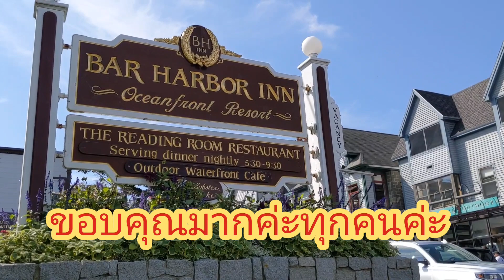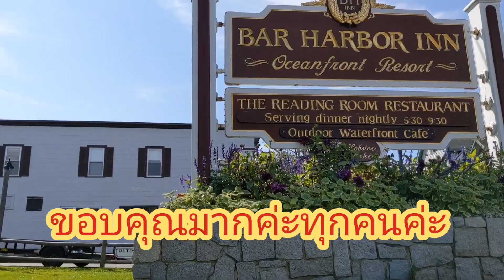เมียฝรั่ง แม่บ้านในอเมริกา พาเที่ยวที่ Bar Harbor เป็นเมืองที่นักท่องเที่ยวเยอะมากค่ะ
พาเที่ยวที่  Bar Harbor  เป็นเมืองที่นักท่องเที่ยวเยอะมากค่ะ แวะนั่งกินอาหารเทียงกันค่ะ